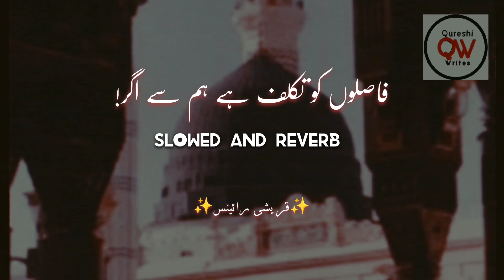Faslon Ko Takaluf He Hum Se Agar | Raees Asif | Slowed & Reverb |Naat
Please keep supporting and keep watching my YouTube channel 👍👇
Faslon Ko Takaluf He Hum Se Agar Raees Asif
Faslon Ko Takaluf He Hum Se Agar Slowed And Reverb
Faslon Ko Takaluf He Hum Se Agar lofi
Faslon Ko Takaluf He Hum Se Agar Lyrics
Faslon Ko Takaluf He Hum Se Agar WhatsApp Status.
New Status
New Kids Naat 2023
Hum Wahan Jake Wapas Nahen Aengy
New Naat Satus 2023
New Lofi Naat 2023
Lofi Naat Status

copyright from M.Mukhtar ul Mustafa.